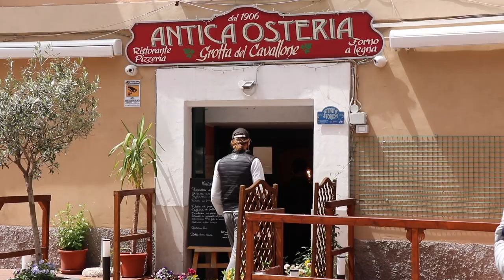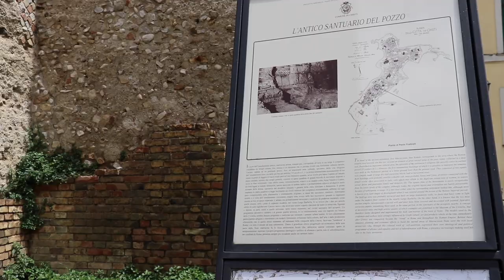Ian Crashed The Van | Giro d'Italia Stage 6 Vlog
While traveling through Chieti, we finally found the time to tell the story of how Ian crashed the van in Bologna.